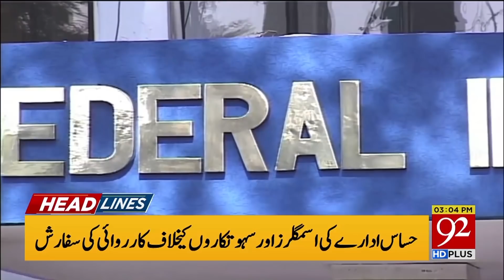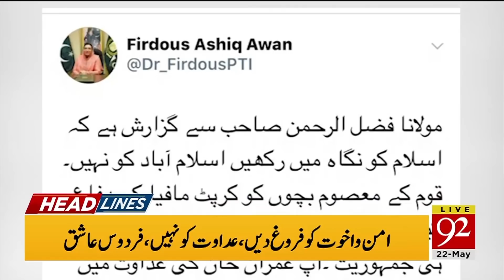Headlines | 11:00 AM | 22 May 2019 | 92NewsHDUK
FBR Chairman Shabbar Zaidi has warned sales tax defaulters of stern action if they did not clear their accounts till June 30.